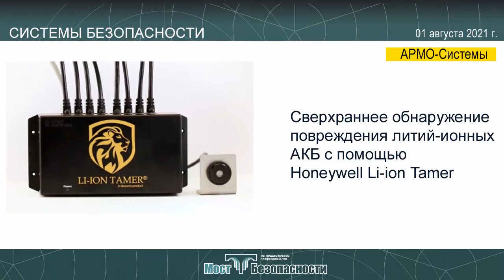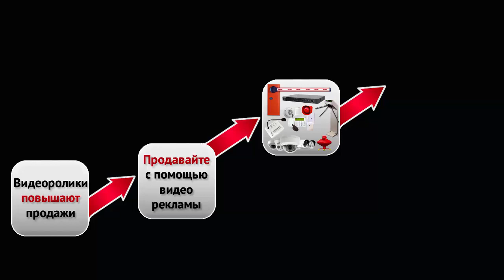Системы безопасности 01.08.2021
BEWARD

High PoE репитер STR-01HP

Удлинение линии: на 100 м
Кол-во устройств: до 3
Скорость: 100 Мбит/с
Питание: High PoE
Автоматическое определение IEEE 802.3af/at устройств
Грозозащита и защита от электрических разрядов
Новая PTZ-камера линейки Smartec Estima с высокой скоростью позиционирования
АРМО-Системы

PTZ-камера STC-IPM3923A Estima (Smartec)

Разрешение: 2 Мп
Трансфокатор: 23x
ИК-подсветка: 120 м
WDR: 140 дБ
Детектор движения
Скорость вращения на 360°: 450 °/с
Скорость наклона (-5°… +90°): 360 °/с
Температура: до -40 °С
Бесплатный пробный урок английского
Мост Безопасности
С июля 2021 года пожарный извещатель "ДИП-34АВТ" комплектуется батареей увеличенной ёмкости
Болид
Интеграция терминалов доступа серии TFR в ПО BEWARD IP Visor и Record Center
BEWARD
Сверхраннее обнаружение повреждения литий-ионных АКБ с помощью Honeywell Li-ion Tamer
АРМО-Системы
Начались продажи нового моторизованного тумбового турникета PERCo
PERCo
12 августа вебинар «Новинки Akuvox Осень-2021»
InPrice Distribution
Системы безопасности - это ваш выбор!